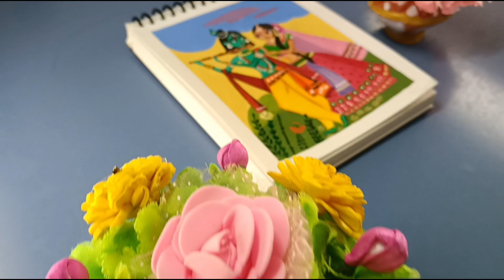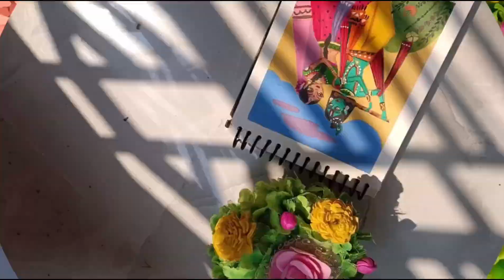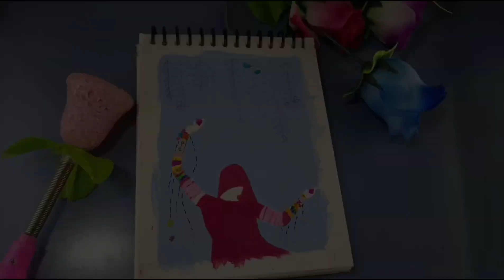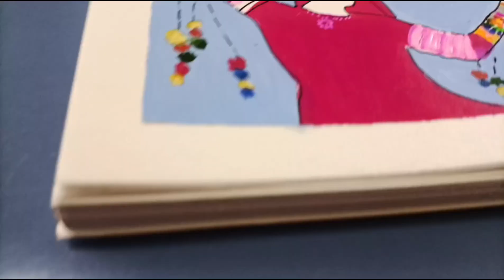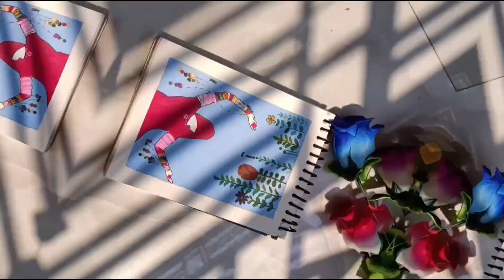Easy Paintings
Easy Paintings|| Radha Krishna painting